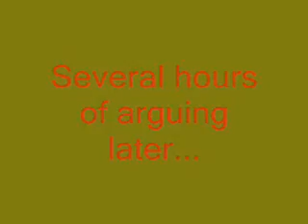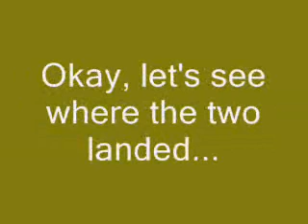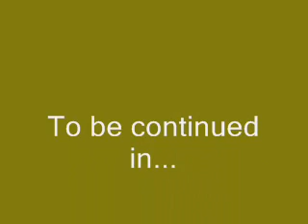Super Smash bros. Brawl bloopers: The bet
Ike and Marth have a bet with a huge twist.